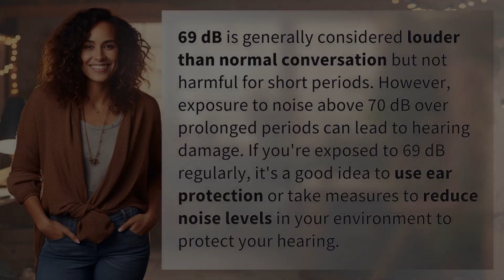Is 69 dB too loud?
Is 69 dB Too Loud? Protect Your Hearing! 👉 Protect Your Hearing! 👉 Discover if 69 dB is too loud and learn how to protect your hearing from potential damage. Find out why prolonged exposure to noise above 70 dB can be harmful and explore effective measures to reduce noise levels in your environment.

Laura S. Harris (2024, February 8.) Is 69 dB too loud?
    🌐 AskAbout.video